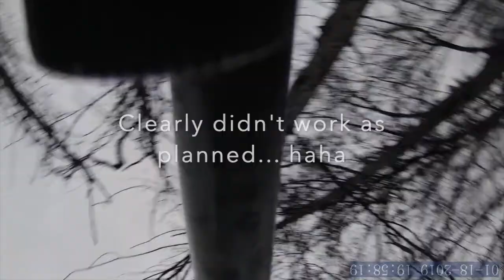Opening Weekend Michigan Duck and Goose Season 2020 Plus Some Bonus Deer Clips